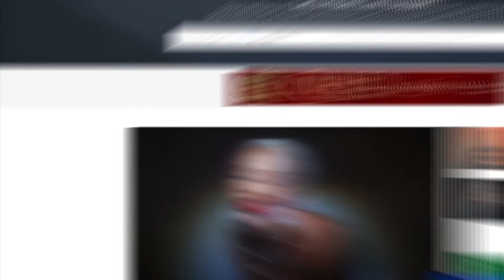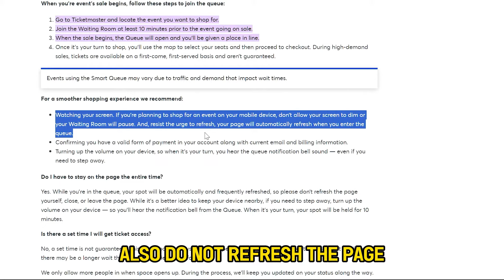How to Get Into the Waiting Room on Ticketmaster (How to Beat the Ticketmaster Queue)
How to Get Into the Waiting Room on Ticketmaster  (How to Beat the Ticketmaster Queue). In this video, we will talk about how to get into the waiting room on Ticketmaster.

To get into the waiting room on Ticketmaster, you will follow these steps:
1. You need to join the queue when your concert's sale starts. and finding the concert you want to purchase a ticket for.
2. Then, you will join the waiting room about 10 minutes before the event goes on sale.
3. Once the sale starts, Ticketmaster will open the queue, and you will be allocated a place in line.
4. When it is your turn to purchase the ticket, you will utilize the map to choose your preferred seats and then check out. Tickets are available on a first-come, first -serve basis on high-demand sales; therefore, they are not guaranteed.